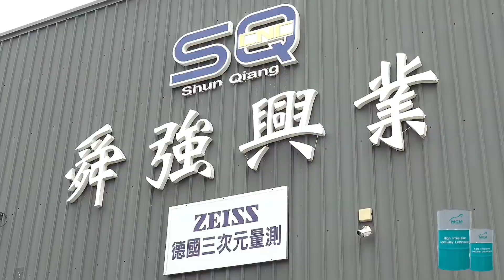專業且知名的CNC加工廠-舜強興業｜來自美科客戶的專業評價｜MCM 美科植物性切削液製造商|ESG|CNC|切削液|切削油|金屬加工用油|植物油|環保|碳稅|鋼材|加工|綠色企業|碳排|鐵材